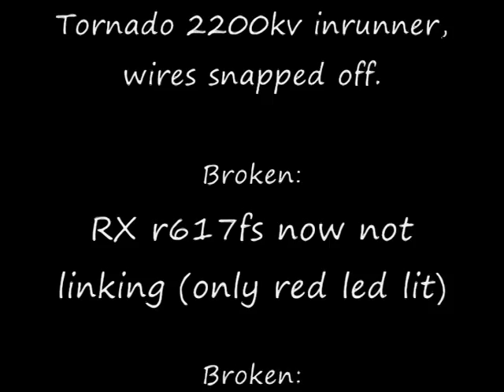MULTIPLEX EASYSTAR CRASH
Easystars last flight with on board vado camera, plane now in bits, camera was ok.